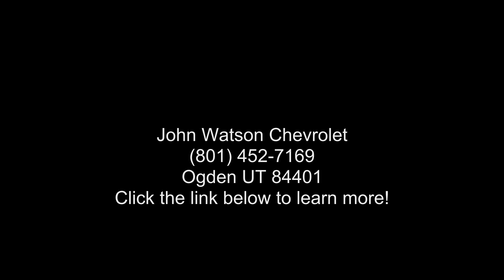2013 Fiat 500 Pop - John Watson Chevrolet - Ogden, UT 844...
Certified 2013 FIAT 500 Pop, n/a exterior, n/a interior, 4, 1.4l, n/a, fwd, 78,486 miles, Stock #0987680, VIN: 3C3CFFAR0DT531658,